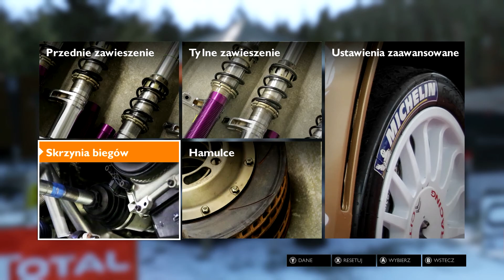Zagrajmy w Sebastien Loeb Rally Evo DEMO PL #1 - Pierwsze wrażenie / First look [GAMEPLAY PL][60FPS]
Chcesz abym nagrywał serię z pełnej wersjii tej gry? Zostaw lajka! :D

Realistyczny symulator rajdów samochodowych, firmowany nazwiskiem wielokrotnego rajdowego mistrza świata. W grze wcielamy się w rolę początkującego kierowcę wyścigowego, który wspina się po kolejnych szczeblach rajdowej kariery, mając w roli mentora samego Sebastiena Loeba. W grze czeka nas rywalizacja w 15 różnych trybach rozgrywki, takich jak klasyczne rajdy, wyścigi head-to-head, zawody RallyCross, czy wspinaczka na górę Pikes Peak.